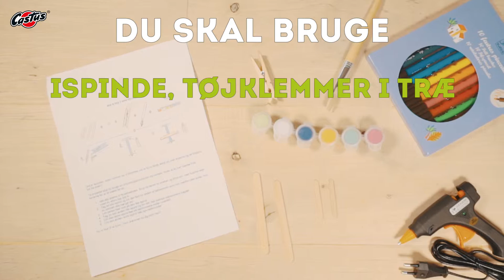Kreakassen Castus Flyvemaskiner